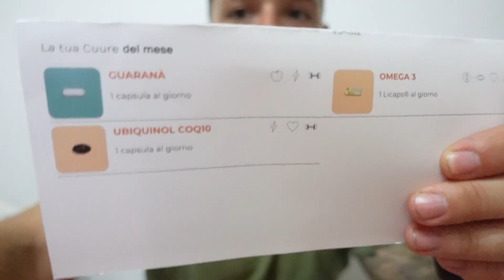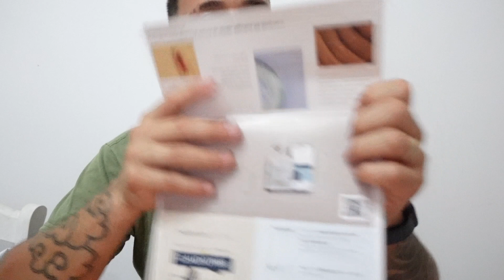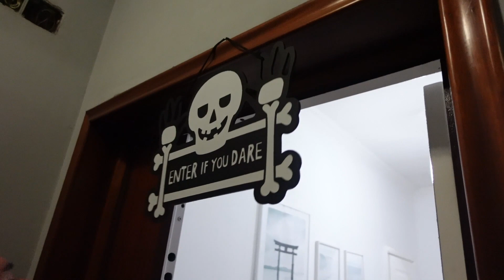Claudio è UFFICIALMENTE INFLUENCER! Vi racconto chi ho incontrato 😨 vlog